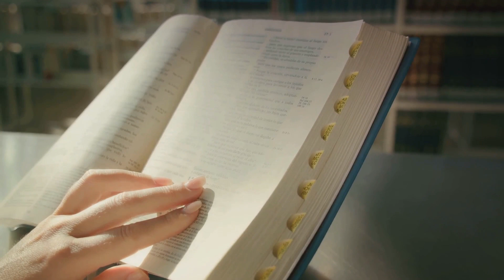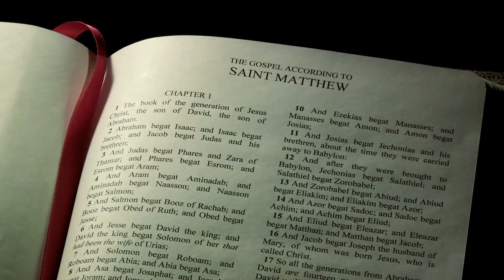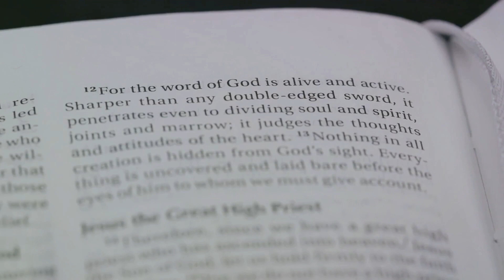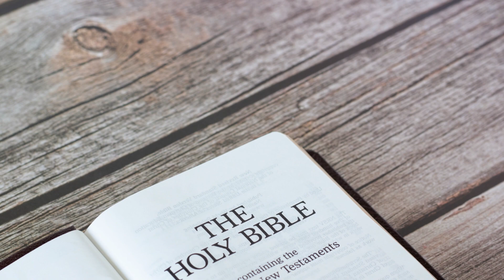What Does The Bible Say About Judging Others?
Is it okay to judge others?  Let's take a dive into what the Bible says about this subject.